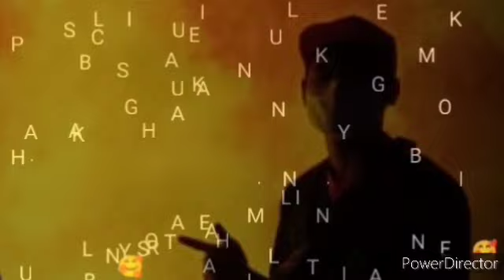BERITA TERKINI!! DATUK SERI TAKIYUDDIN HASSAN, MENEGASKAN PN AKAN DIAMBIL TINDAKAN UNDANG-UNDANG ??